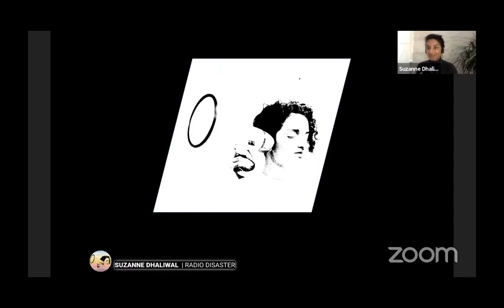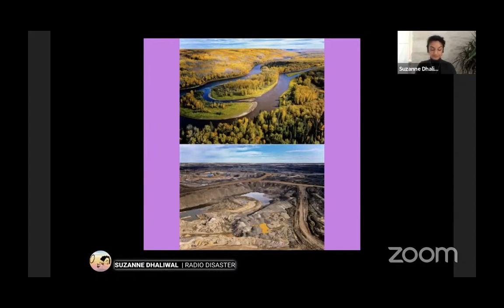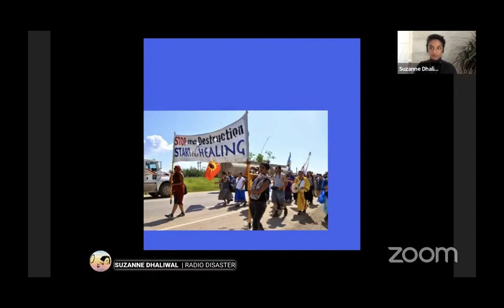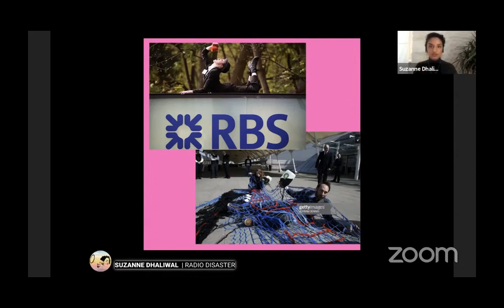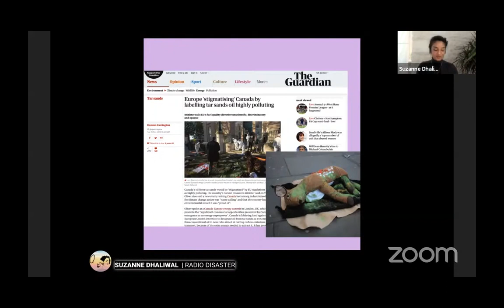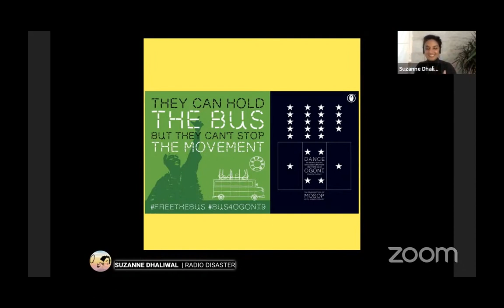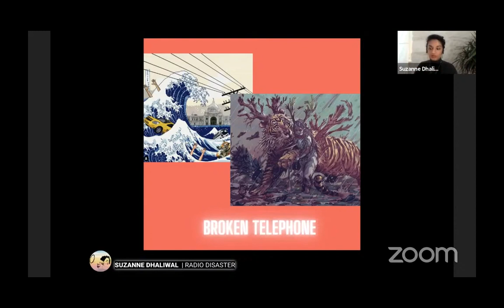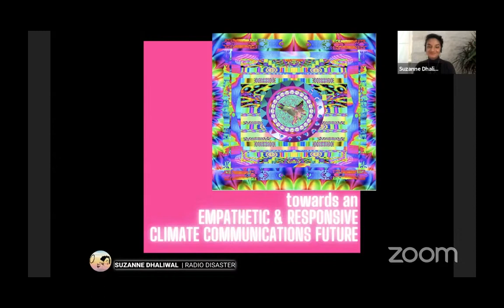Suzanne Dhaliwal – Decolonising Climate Justice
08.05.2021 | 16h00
Within the framework of: Radio Disaster – The Climate Change Series

Environmental justice, economic justice, racial justice and gender justice are indivisible parts of a global struggle to readdress existing power structures. Active movements must ensure that these matters are embedded in the agenda of the transition away from the fossil fuel economy by addressing the root causes of capitalism and colonialism.
Not only are we facing loss and destruction at a rate that we have never witnessed before, but the violence to communities protecting the last intact biodiversity on the planet has also never been as intense. The climate crisis calls for unprecedented creativity to respond to the scale of the disaster. We must find ways to build interdisciplinary, intersectional, and international responses to the crises.
‘As the climate crisis comes into ever sharper focus the question of how we pay for a just transition takes on an ever-greater urgency. Plenty of voices tell us that the costs are just too high, especially in the era of Coronavirus – or, more soothingly, that the market will provide. But we cannot afford despair or complacency. It is now time to plan, and to act.’

Suzanne Dhaliwal (b.1984, Birmingham) is a climate justice creative, campaigner, researcher, lecturer in environmental justice and trainer in creative strategies for decolonisation. In 2009, she co-founded the UK Tar Sands Network, which challenged BP and Shell investments in the Canadian tar sands in solidarity with frontline indigenous communities, spurring the internationalisation of the fossil fuel divestment movement. Dhaliwal has led campaigns and artistic interventions to challenge fossil fuel investments in the Arctic region and Nigeria that violate the rights of Indigenous peoples, and of those seeking justice in the wake of BP’s Gulf of Mexico disaster. She holds a postgraduate degree in Social Sculpture from Oxford University, and is currently engaged in creative strategies to address the lack of representation and ongoing white supremacy in the climate justice movement.